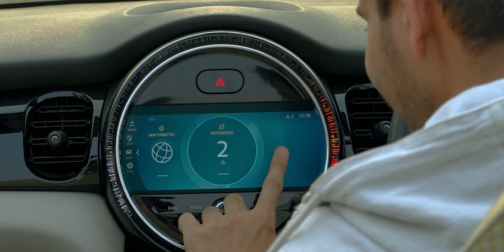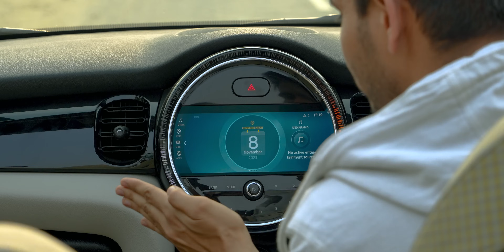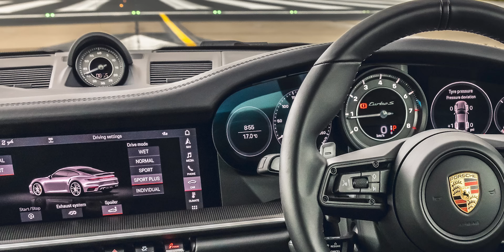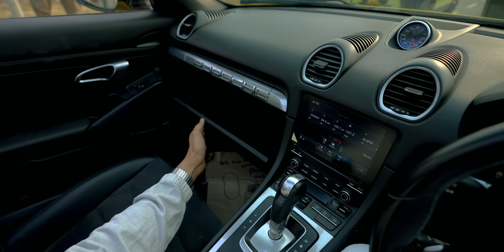I Tried Porsche And Mini Cooper Worth Rs.3 Crore